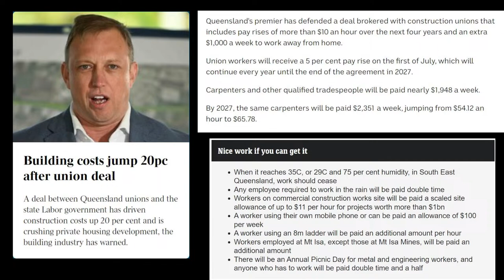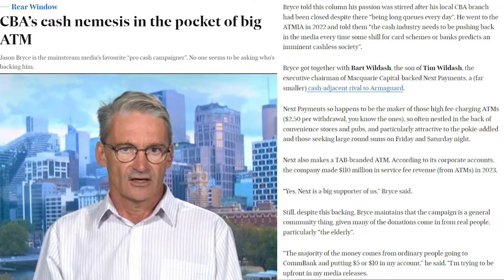Friday Live! - As Seen On TV!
227 Collins St
Melbourne